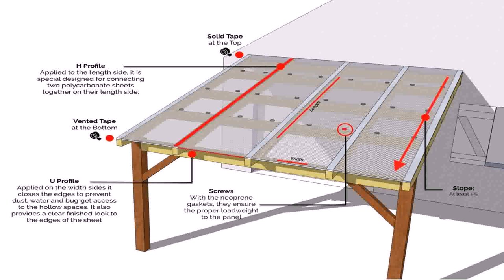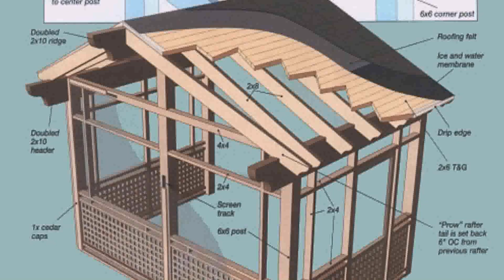How To Build A Lean To Covered Patio - DaddyGif.com (see description)